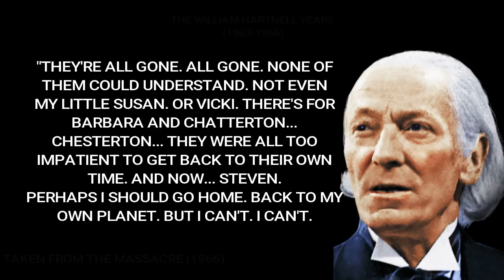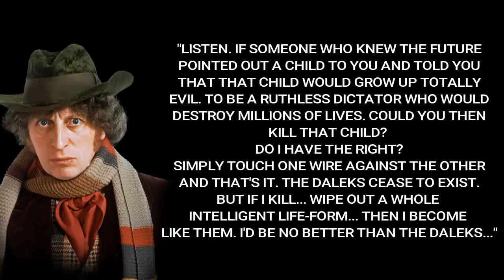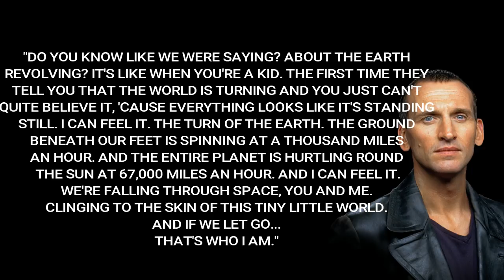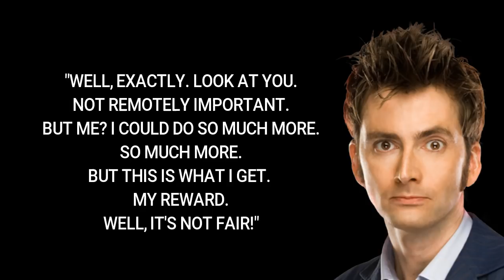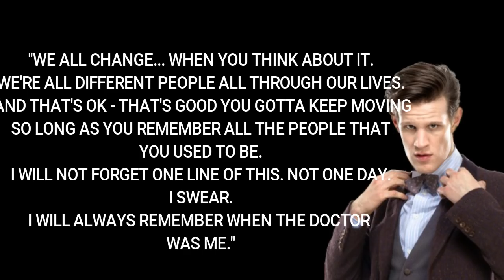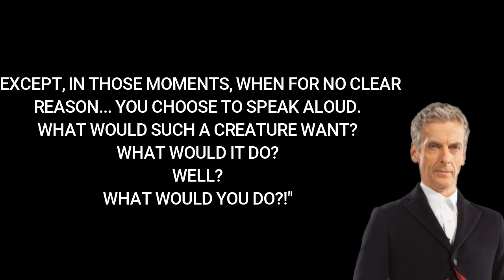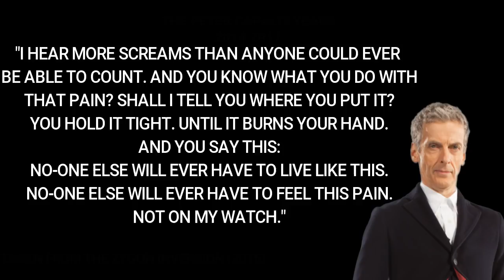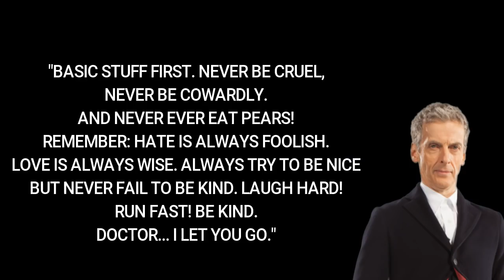Doctor Who - The Greatest Speeches Volume Three (AUDIO BY THE BBC)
After a long wait and much anticipation, I bring you THE GREATEST SPEECHES VOLUME THREE!
In this finale to the trilogy of videos, I have added a whopping 10 speeches, some by William Hartnell, John Hurt. David Tennant and Peter Capaldi.
Finally, I think that this is how the video should be. OF course, not every speech made the cut. There is a list at the beginning of the video.
Please do not suggest any other speeches for me to add, as (hopefully) this will be the last speeches video I am making (for a long while at least). Maybe in October I will renew the video with Jodie Whittaker's speeches.

Until then, I hope you enjoy...
The Greatest Speeches Volume Three